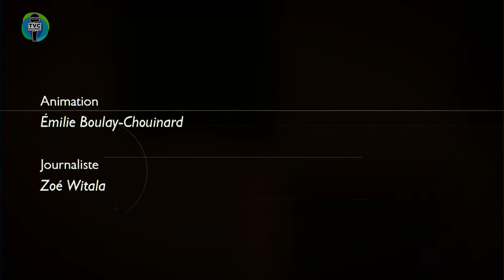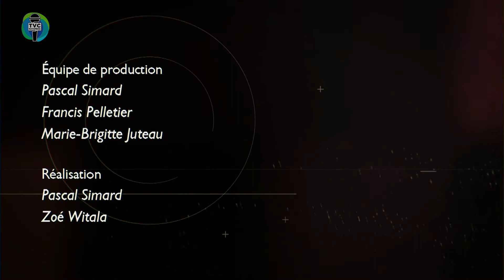Info.TVC EXPRESS - Actualités du 16 mars 2021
La journaliste Zoé Witala nous informe sur les nouvelles régionales, provinciales et fédérales qui touchent la vallée de La Matapédia.

Info.TVC EXPRESS du 16 mars 2021. Capsules d'informations matapédiennes.

Équipe de production :
 Francis Pelletier - Caméraman monteur et coréalisateur